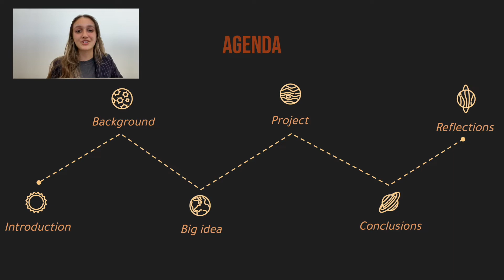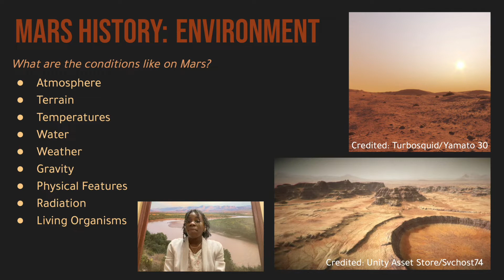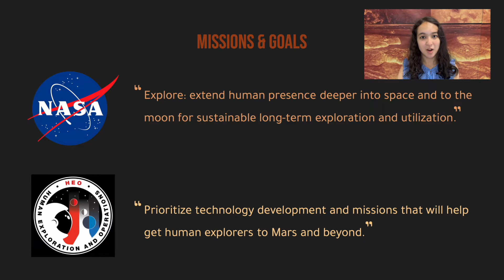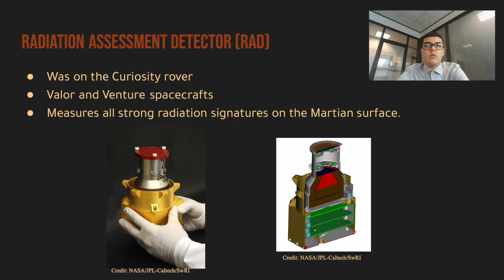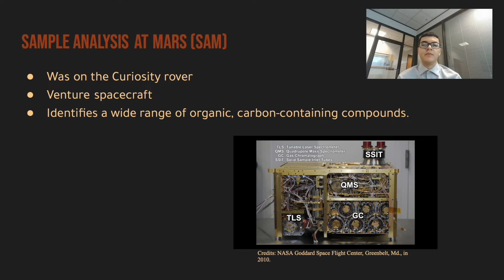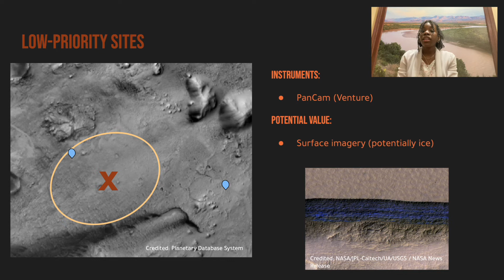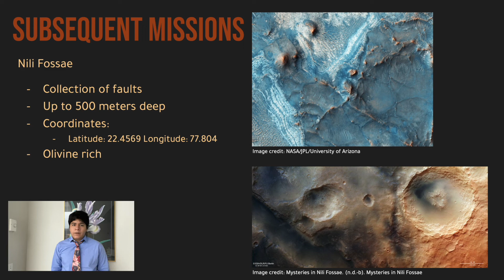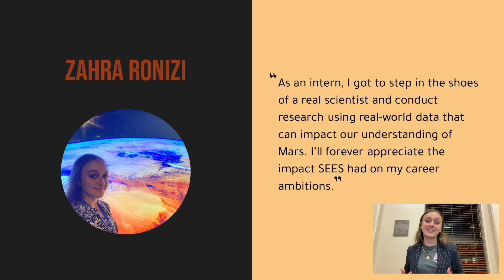Investigating the Applications of In-Situ Resource Utilization for Future Crewed Mars Missions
Hypothetical rover mission to test resources to aid in future crewed missions.

SEES 2022 Mars Rover Resource Utilization Team: Matthew Martinez, Andre Nunez, Haley Peterson, Giselle Ransom, Zahra Ronizi, Lily Segna

SEES 2022 Mars Rover Resource Utilization Mentor: SJ Ralston